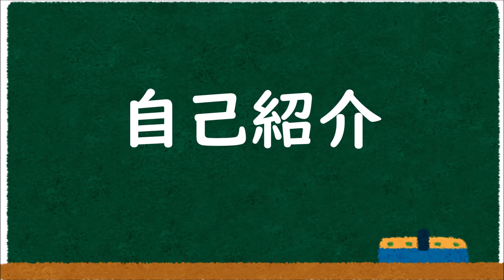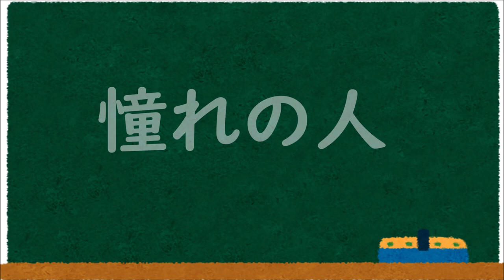「〜北海道のトップアスリートと学ぶ〜 English Catch Program」（北海道日本ハムファイターズver.）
【概要】

　本道の英語教育の充実に向けて、子どもたちの英語に対する関心を高めるとともに、コミュニケーションの目的や場面、状況などを意識した活動ができるよう、道内の９つのスポーツチームのアスリートの方々が、将来の夢や憧れの人などについて英語で会話している様子を映像でまとめました。

【出演者】
　・ニック・マルティネス 選手
　・ドリュー・バーヘイゲン 選手
　・杉谷　拳士 選手

【掲載内容】
　・自己紹介
　・憧れの人
　・スリーヒントクイズ

【映像の内容及び目標と道内で採択されている教科書との関連】

【その他】
　詳細については、義務教育課Ｗｅｂページを御覧ください。